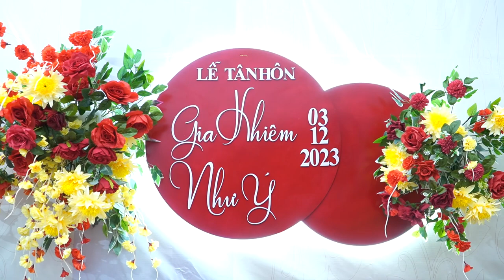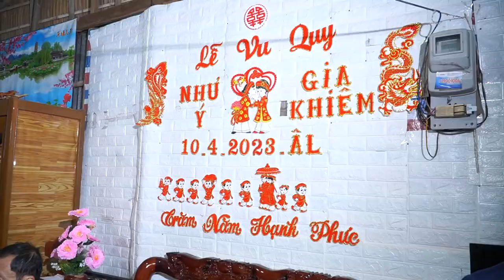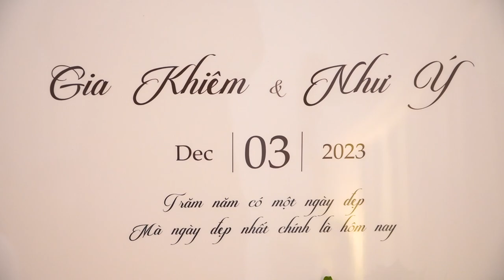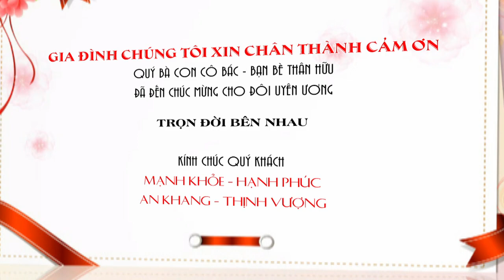wedding film Khiem & Y 03 12 2023